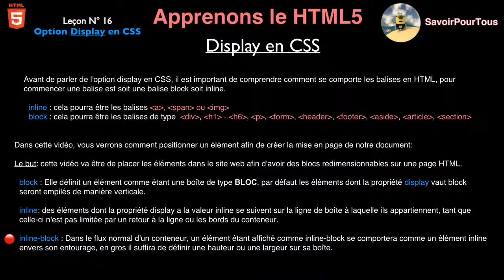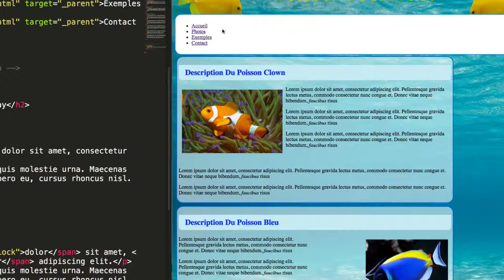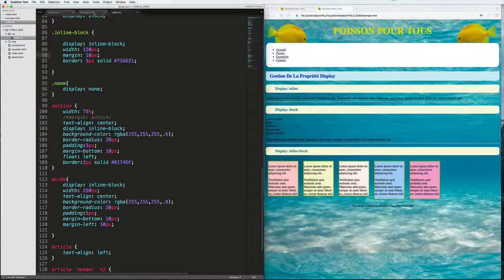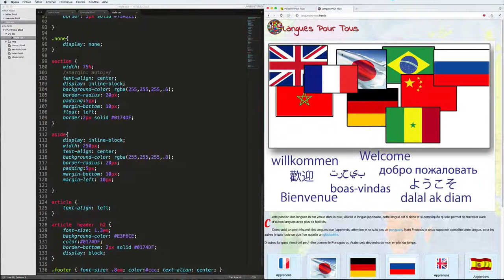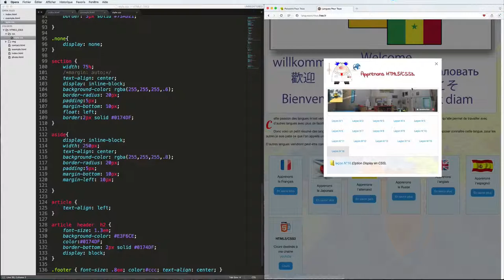Leçon N° 16: Display en CSS - Apprendre HTML5 - CSS3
Cette vidéo décrit quelques options de l’option display en CSS
(récupération de la source de la vidéo)